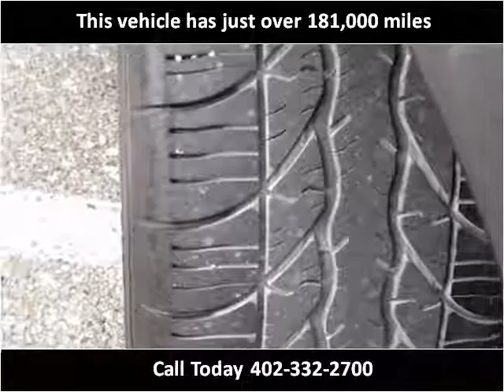2005 Ford Crown Victoria Used Cars Gretna NE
This 2005 Ford Crown Victoria is available from Dove Auto.